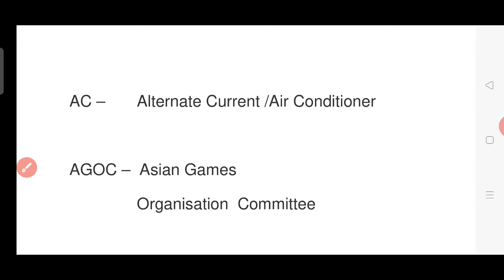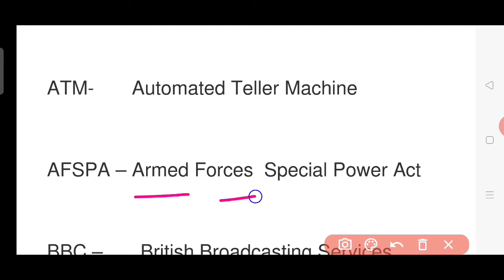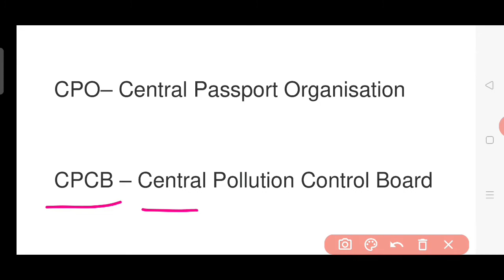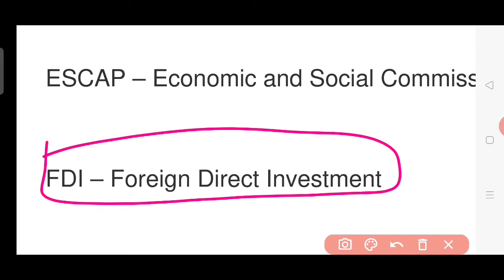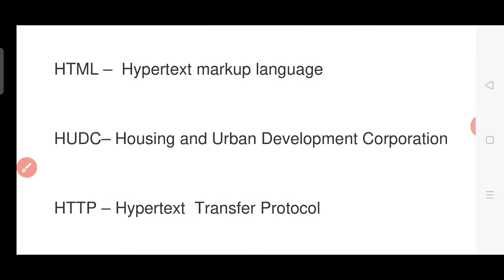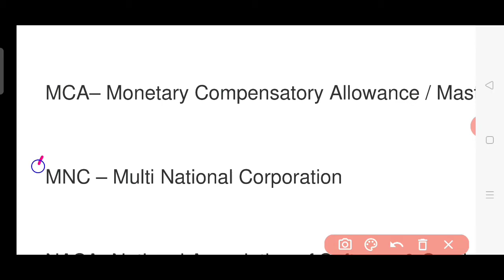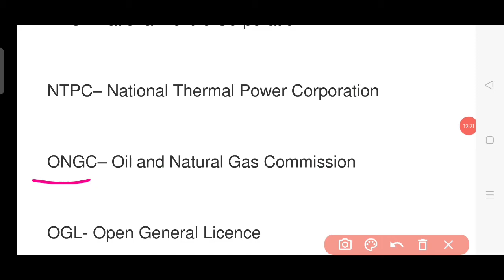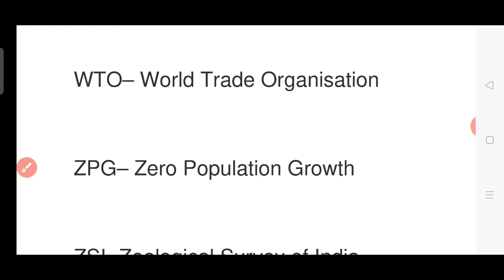GroupD TOP 140 FULLFORMS IN STATIC GK GS +COMPUTER // Expected Fullform NTPC GROUP D SSC PCS Exams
What is the full form of A to Z?

Who is the full form of GK?

What is the full form of list?

What is the full form of all in computer?

All Full Form

All Full Form PDF

Top Full Form

A to Z Full Form PDF download

what is full form of a to z?

Top 100 important full forms

20 full form

A to Z Important Full Form List of Education-Exam-Automobile-Computer-Software-Telecom-Banking-Finance-General-Organization-Game-Political

1. HDFC-Housing Development Finance Corporation
2. ICICI-Industrial Credit & Investment Corporation of India
3. ONGC-Oil & Natural Gas Corporation
4. HSBC-Hong Kong & Shanghai Banking Corporation
5. IBP-Indian British Petroleum
6. IFFCO-Indian Farmers Fertiliser Cooperative
7. UNICEF-United Nations Children's Fund (it was formerly United Nations
8. International Children's Emergency)
9. CRY-Child Relief & You
10. IDBI-Industrial Development Bank of India
11. BARC-Bhabha Atomic Research Centre
12. MBBS-Bachelor of Medicine; Bachelor of Surgery
13. PhD-Doctor of Philosophy
14. SAP-System analysis and program
15. DLF-Darbari Lal Foundation Limited
16. GPRS-General Packet Radio Service
17. GSM-Global System for Mobile Communications
18. CDMA-Code Division Multiple Access
19. IVRS-Interactive Voice Response System
20. BMW-Bavarian Motor Works
21. ATM-Automated Teller Machine
22. AIDS-Acquired Immunodeficiency Syndrome
23. AM-Ante Meridian
24. PM-Post Meridian
25. ASCII-American Standard Code for Information Interchange
26. ERP-Enterprise Resource Planning
27. BPO-Business Process Output
28. BPL-British Physical Laboratories
29. LASER-Light Amplification by Stimulated Emission of Radiation
30. RADAR-Radio Detection and Ranging
31. CTC-Cost To Company
32. CT Scan-Computerized Tomography Scan
33. MRI-MAGNETIC RESONANCE IMAGING
34. NASA-National Aeronautics and Space Agency
38. PCO-Public Call Office
39. DHL-Dalsey, Hillblom and Lynn
40. EPABX-Electronic Private Automatic Branch Exchange
41. SAARC-South Asian Association for Regional Co-operation
42. URL-Uniform Resource Locator
43. HTTP-Hypertext Transfer Protocol
44. HTTPS-Hypertext Transfer Protocol Secure
45. USB-Universal Serial Bus
46. CBSE-Central Board of Secondary Education
47. CBD Belapur-Central Business District Belapur
48. USP-Unique Selling Proposal
49. FMCG-Fast Moving Consumer Goods
50. FAX-Far Away Xerox, FAX is the shortened form for 'facsimile'
51. FICCI-Federation of Indian Chambers of Commerce and Industry
52. VAT-Value Added Tax
53. GRE-Graduate Record Examination
54. GMT-Greenwich Mean Time
55. PDF-Portable Document Format
56. PNR-Passenger Name Record
57. PhD-Doctor of Philosophy
58. PING-Packet Internet Groper
59. PVR-Priya Village Roadshow
60. NEWS-North,East,West, South
61. NIFTY-National Stock Exchange's Fifty
62. NATO-North Atlantic Treaty Organization
63. NASSCOM-National Association of Software and Service Companies
64. NGO-Non Governmental Organisation
65. NIIT-National Institute of Information Technology
66. NRI-Non-Resident Indian
67. MPEG-Moving Picture Experts Group
68. GIF-Graphic Interchange Format
69. JPEG-Joint Photographic Experts Group
70. RSS-Really Simple Syndication
71. WI-FI-Wireless Fidelity
72. WWF-World Wildlife Fund
73. LLP-Limited Liability Partnership
74. LED-Light Emitting Diode
75. LCD-Liquid Crystal Display
76. CRT-Cathode Ray Tube
77. ITC-Imperial Tobacco Company
78. ESPN-Entertainment and Sports Programming Network
79. RTO-Regional Transport Office
80. TDS-Tax Deduction Source
81. TCP-Transmission Control Protocol
82. IP-Internet Protocol
83. TOEFL-Test Of English as a Foreign Language
84. GMAT-Graduate Management Admission Test
85. GATE-Graduate Aptitude Test in Engineering
86. GAIL-Gas Authority of India Limited
87. SATA-Serial Advanced Technology Attachment
88. PATA-Parallel Advanced Technology Attachment
89. CIDCO-City and Industrial Development Corporation of Maharashtra Ltd.
90. BBC-British Broadcasting Channel
91. CNN-Cable News Network
92. CNBC-Consumer News and Business Channel
93. AJAX-Asynchronous JavaScript + XML
94. MIS-Management Information System
95. MICR-Magnetic Ink Character Recognition
96. IFSC-Indian Financial System Code
97. ISI-Indian Standards Institute
98. ISO-International Organization for Standardization
99. ISDN-Integrated Services Digital Network
100. ISKCON-International Society for Krishna Consciousness